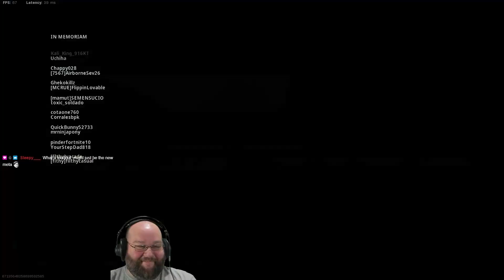Rattiest Win EVER! - AureliusTV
Specific song in this video:
- Mila Coolness – Raining
- Provided by Lofi Records